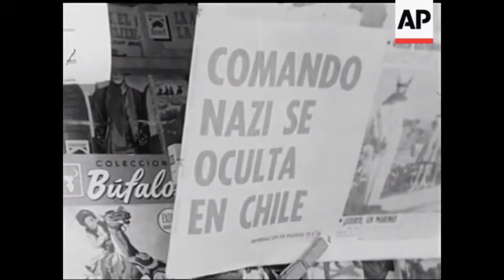Los NAZ1S de la DICTADURA en CHILE 🇨🇱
Si eres nuevo en este canal, te explico de que trata todo esto.
En este canal los videos estan relacionados con la historia del mundo, los videos hablan de guerras, batalla y personajes historicos (De hecho tengo una serie donde en cada episodio hablamos sobre la vida de algún personaje de nuestra hisotria).